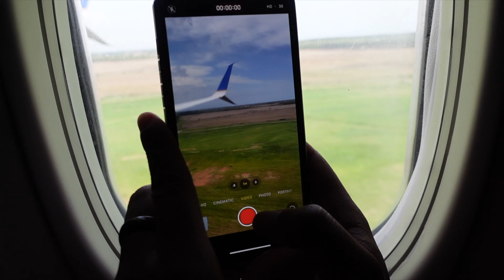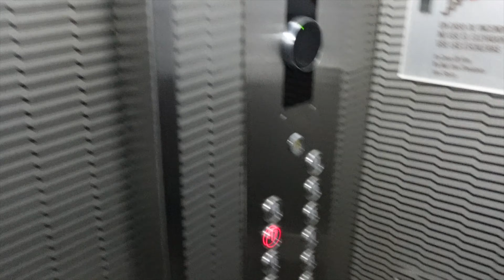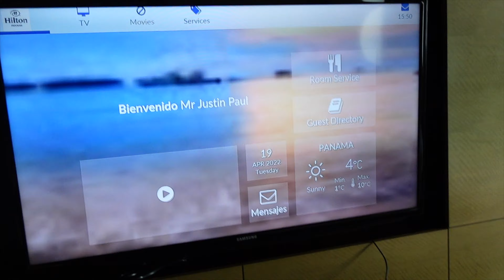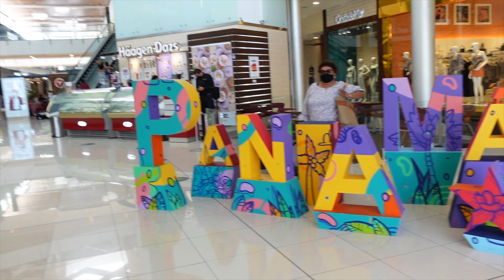First time in PANAMA 🇵🇦 | Josiah&Andrea